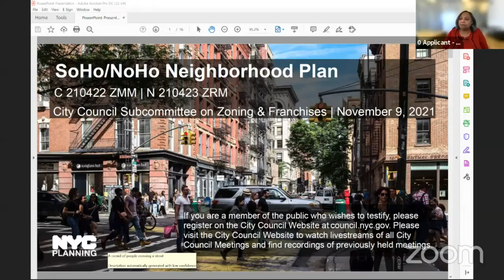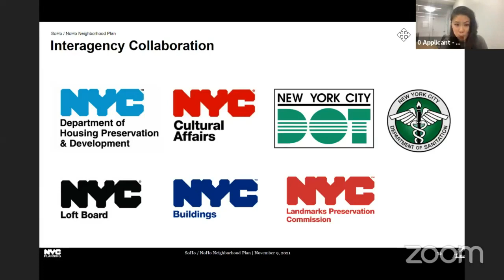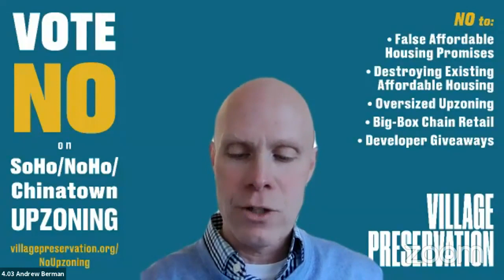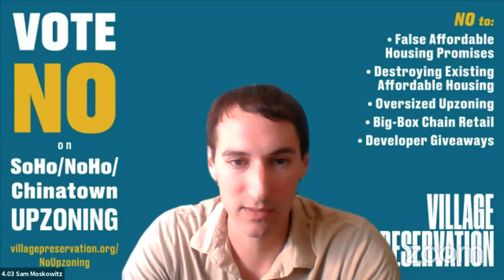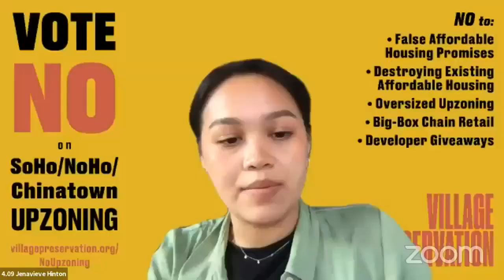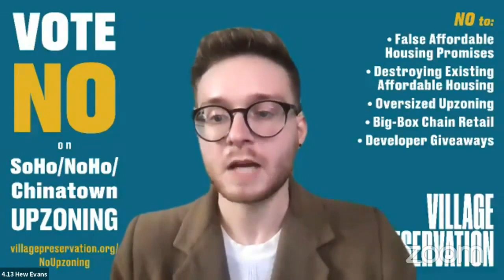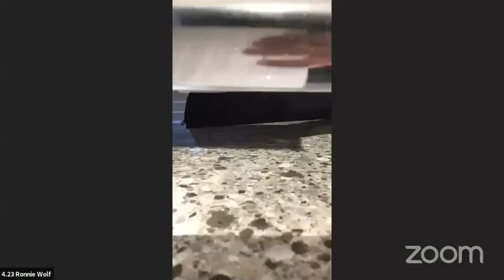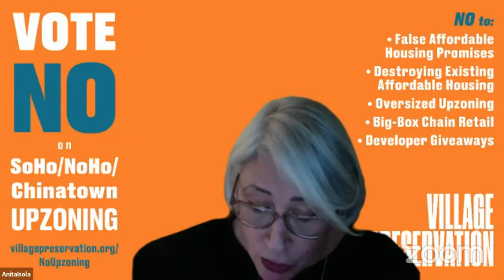Nycc Remote Zoning 11092021 Cantonese Only Sohonoho Portion Wed 10 Nov 2021 16 40 36 0000